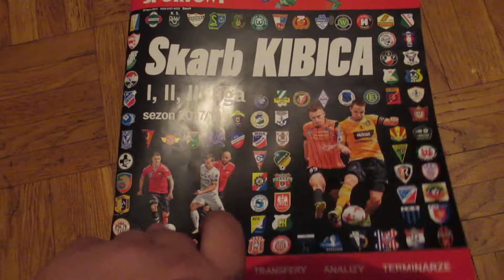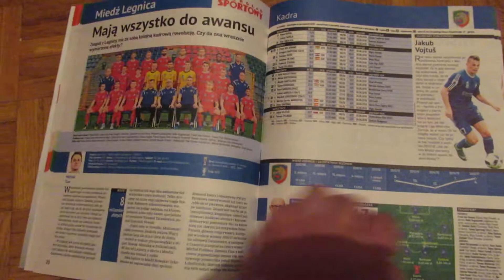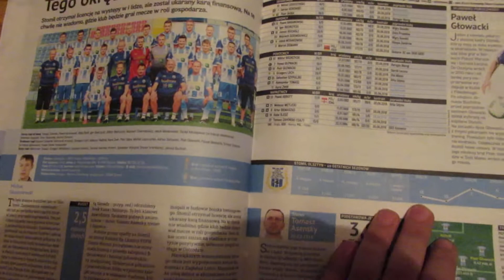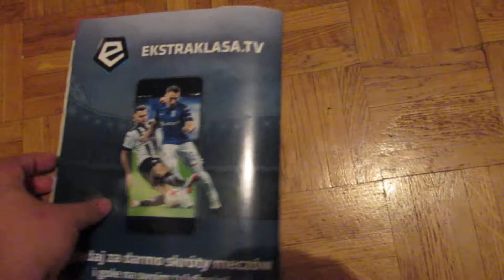Skarb Kibica I, II, III ligi Przeglądu Sportowego 2017/18 - runda jesienna